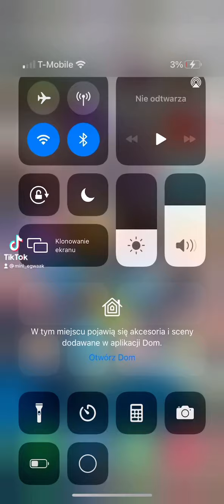Im playing Brawl stars Part2